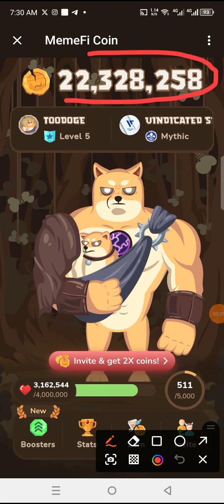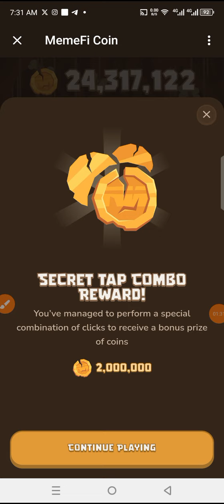MemeFi 2 million Secret Code. For today, Saturday 22nd June 2024.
In This video we Decipher the latest Secret Code for MemeFi for Today Saturday 22nd June 2024.

Join my WhatsApp and telegram channel for more links